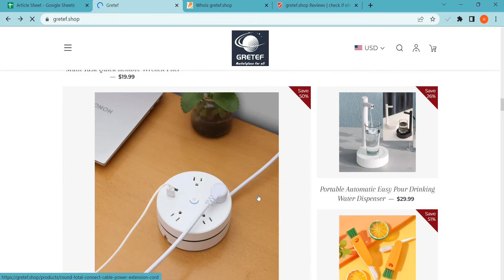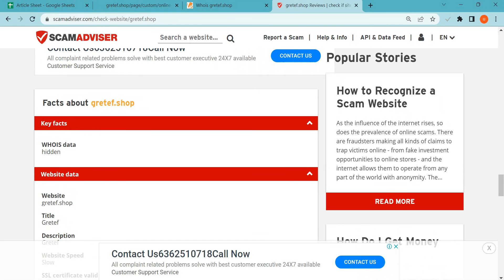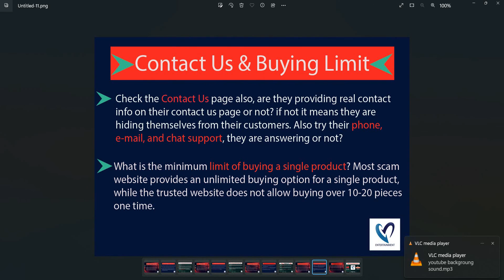Gretef Reviews 2023: Is Gretef safe for online shopping? Gretef.shop detailed Review!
Gretef.shop is an online e-commerce shopping website selling different types of products. So, we are here to guide you, on how to check the authenticity of any genuine website

1. Firstly you should check the domain age of any website if the domain is older it is more reliable.

2. Pay attention to whether the website is safe or not with HTTPS connection.

3. Whois a website where you can check more details of the website.

4. Customer support services are also important, check whether the number and contact address are given or not.

5. Genuine websites provide COD, and PayPal as the payment method, and PayPal gives you a refund option after a rising request.

6. Scam advisor is a popular website that gives trust scores to most websites, you can also check there.

7. Product return policy is also an important point, check available or not.